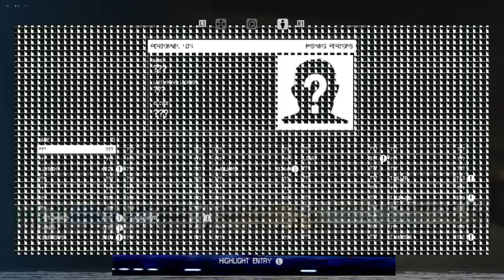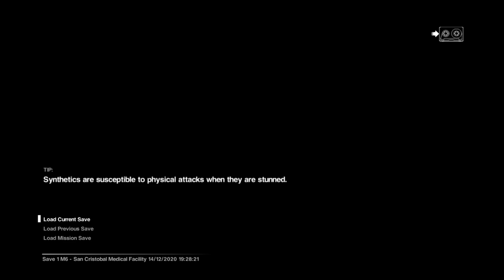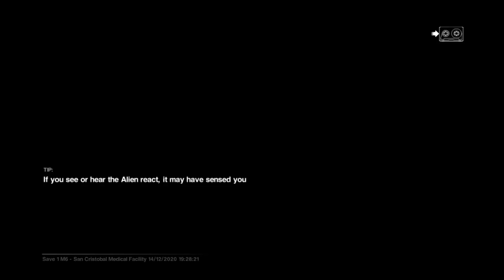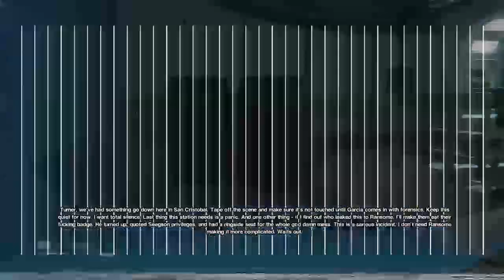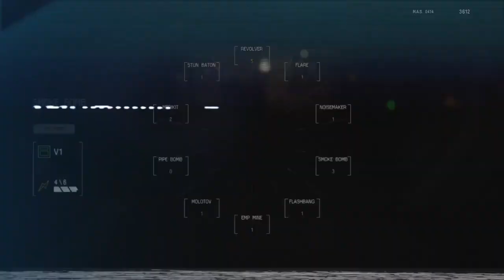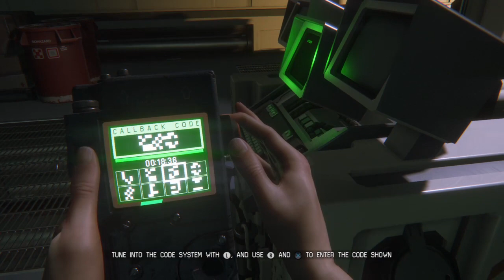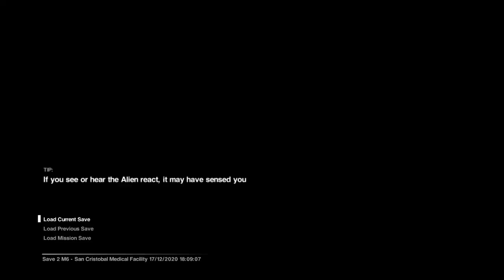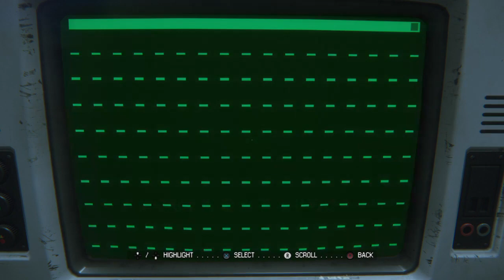Alien Isolation (P4)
loopy is as loopy does